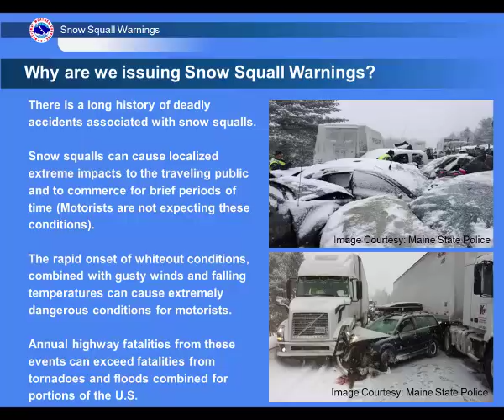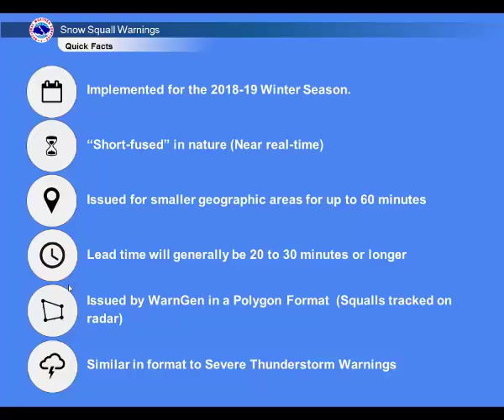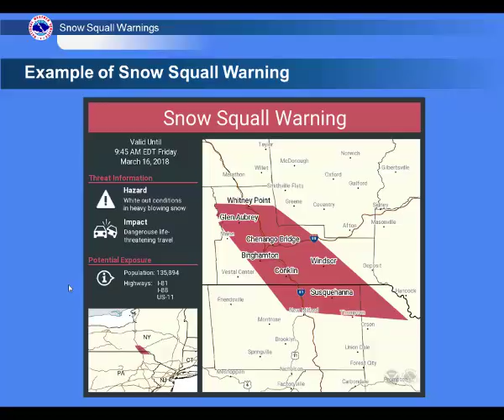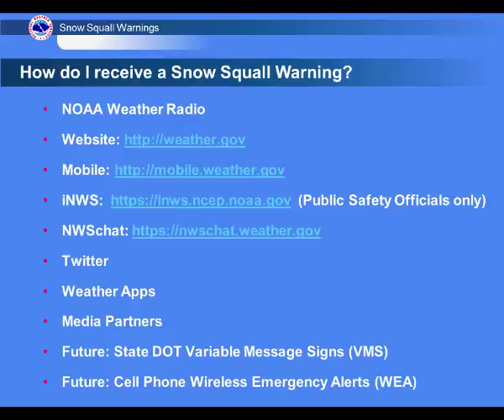Snow Squall Warning Overview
This video will provide a quick overview of the new snow squall warning for the 2018-19 winter season.